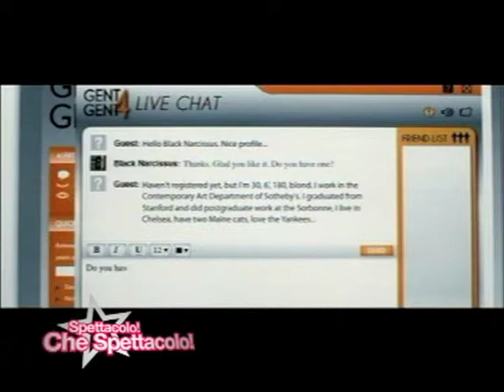UN GIORNO QUESTO DOLORE TI SARA' UTILE | Roberto Faenza e Stephen Lang intervistati